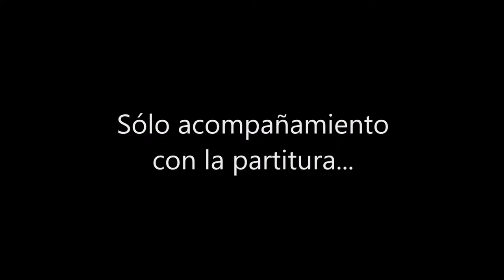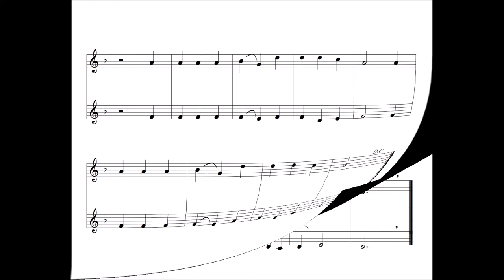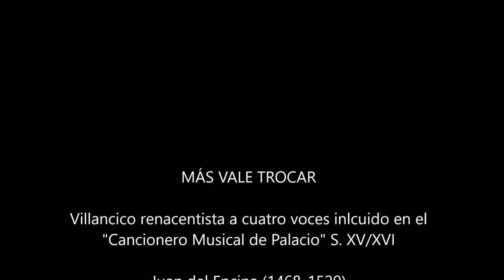Mas Vale Trocar (2 voces - flauta dulce)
Adaptación a dos voces para flauta dulce del villancico renacentista de Juan del Encina con acompañamiento de piano y percusión.

En la primera parte del video tenéis las flautas con las notas subtituladas y en la segunda la música del acompañamiento de piano y percusión con la partitura de las flautas para que la podáis tocar vosotros mismos.